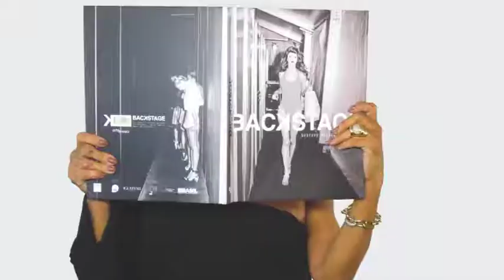BECO DA BARAO 12/08/18